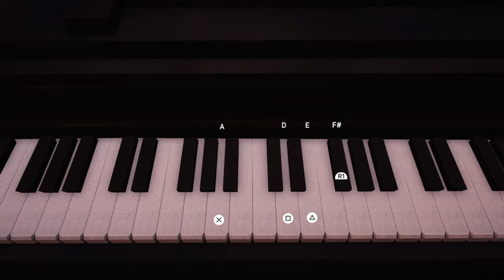Sneaky Friday:Episode 5(Assassin's Creed:Syndicate)